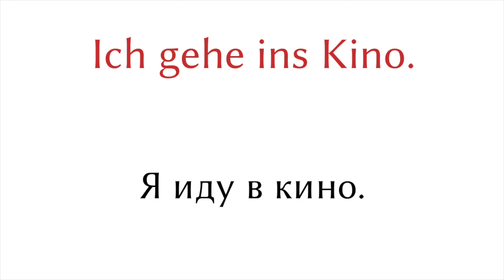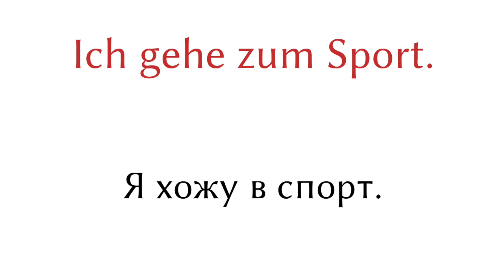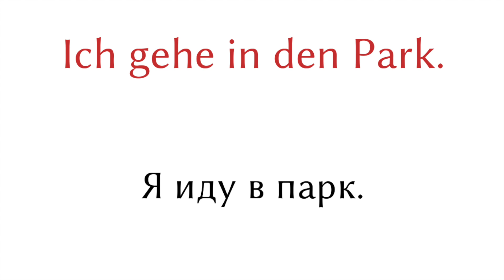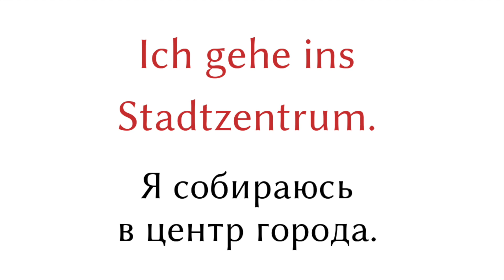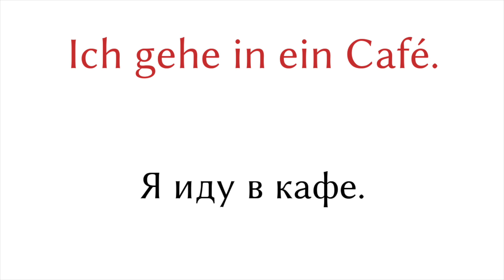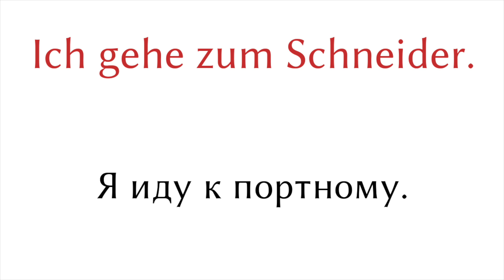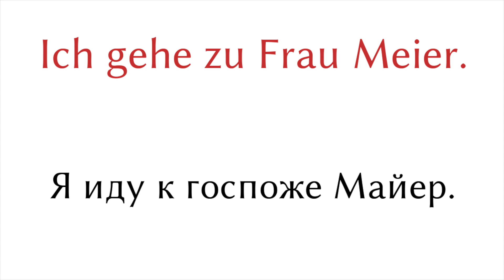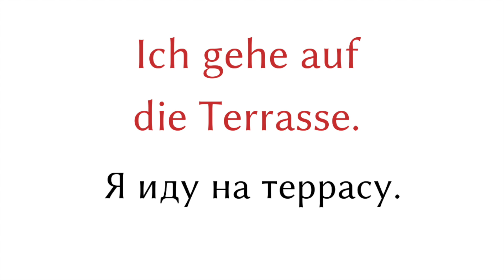Куда ты идешь? - 1 Вопрос - 50 Ответы - немецкий - A1 (F&A1)